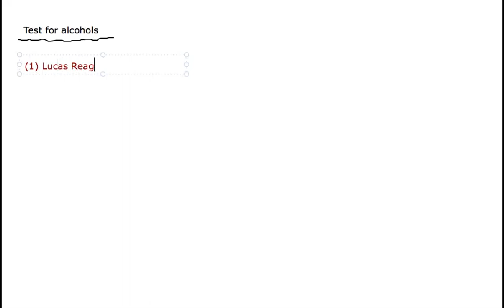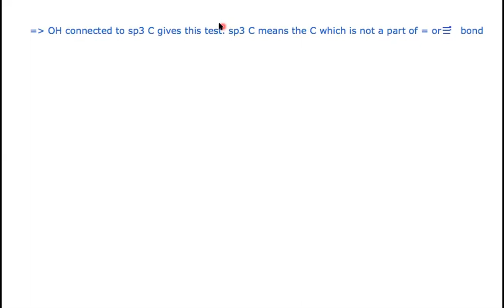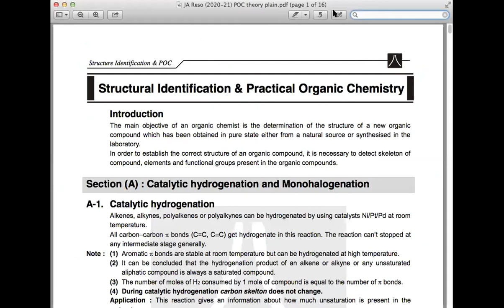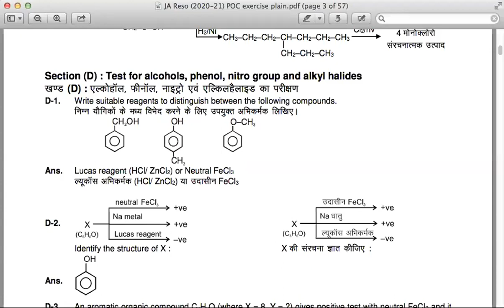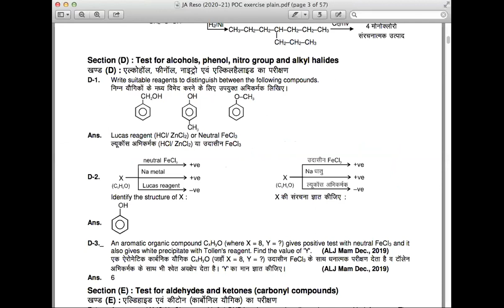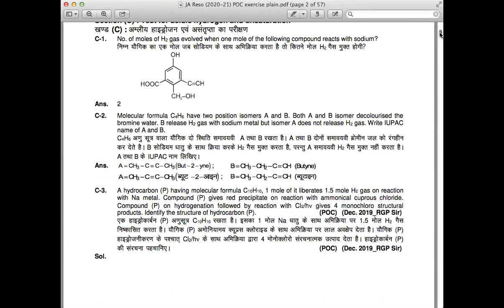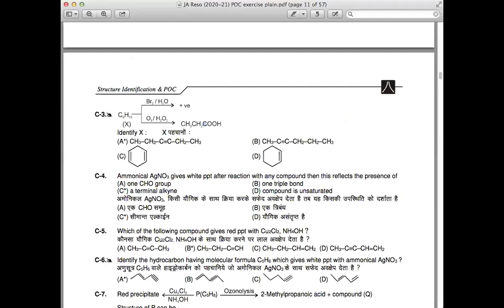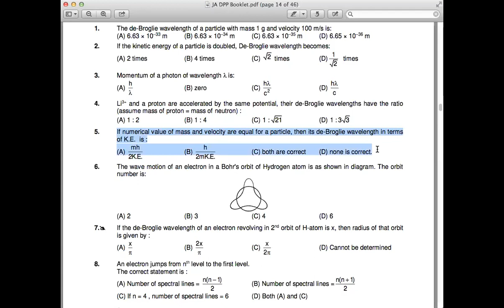L5 | Test for alcohols, nitro and hallides | POC sheet Ex1 p2 C 1,2,6,8 | DPP A9 4,7,8,5